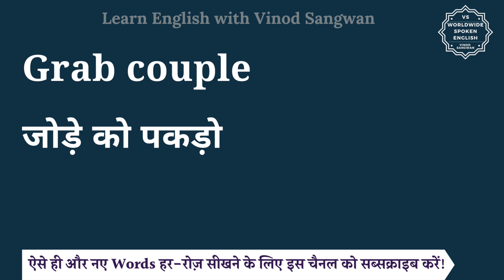Grab couple meaning in Hindi | Grab couple ka matlab kya hota hai | English to hindi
इस वीडियो में आप Grab couple का हिंदी में मतलब समझेंगे और साथ में Grab couple का pronunciation भी सीखेंगें यानि की आप Grab couple के अर्थ के साथ साथ ये भी सीखेंगें की Grab couple को कैसे बोले या Grab couple को बोलने का सही तरीका क्या है |

तो बस एक मिनट में सीखिए Grab couple को|
Let’s learn Hindi Meaning of Grab couple in detail.

Grab couple का हिंदी में अर्थ होता है
जोड़े को पकड़ो

Grab couple को इन उदाहरणों से और अच्छे से समझ सकते हैं